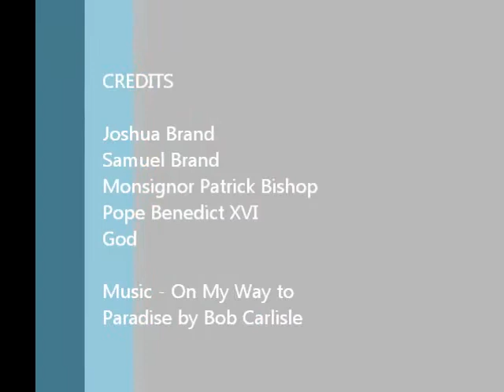Sending Forth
After the final blessing we are sent forth into the community to live the good news - requires action.